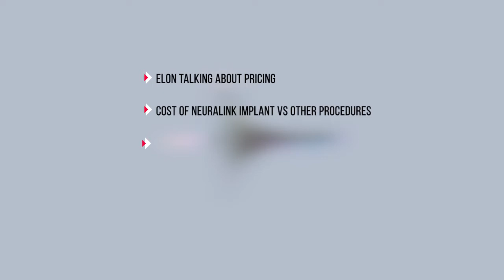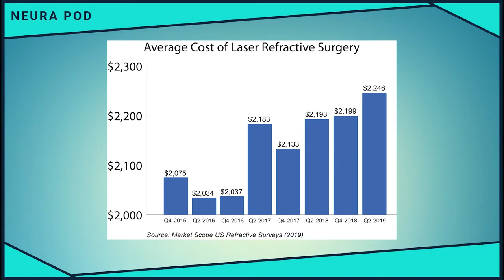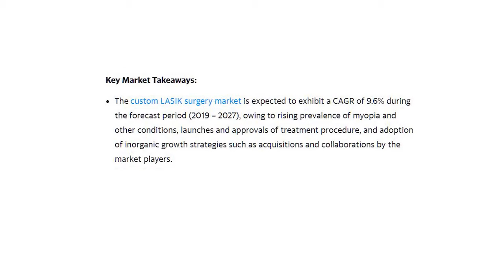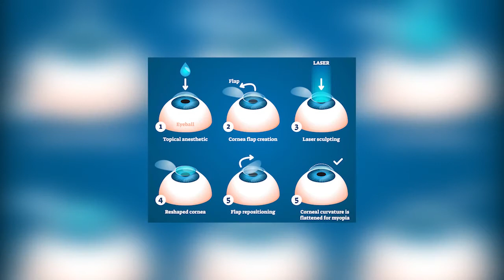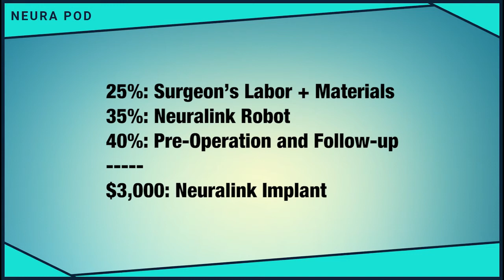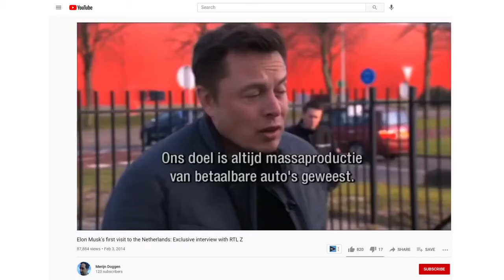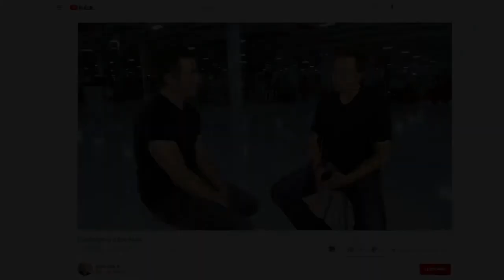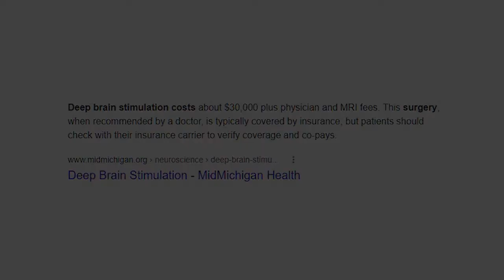The Cost of a Neuralink Implant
Neuralink is one in a long line of brain-machine interfaces developed over ... As of today, the only FDA approved BMI is the Utah Array, a 1mm implant with ... also designed by Neuralink — at an estimated initial cost of $10-20 ...